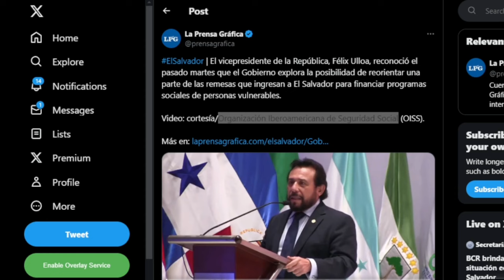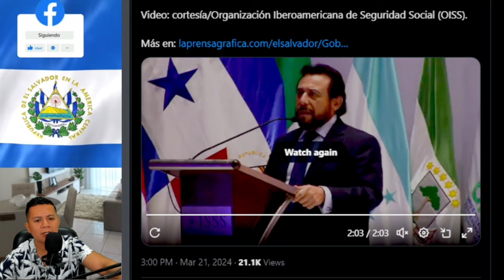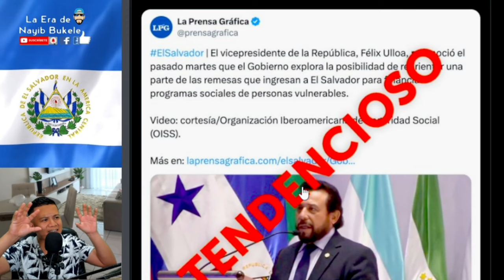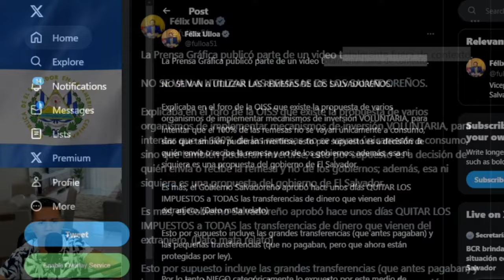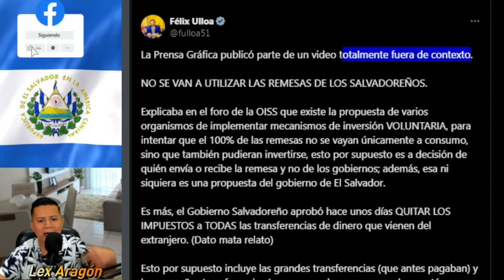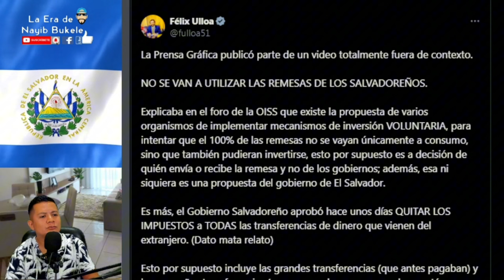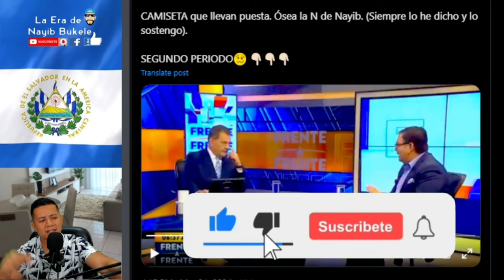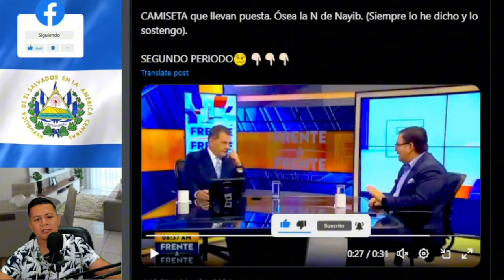Christian Guevara da tremenda lección de humildad a Caleb y Felix Ulloa gran bofetón a LPG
Christian Guevara da lección de humildad a Caleb y Felix Ulloa un bofetón a LPG
Nayib Bukele.